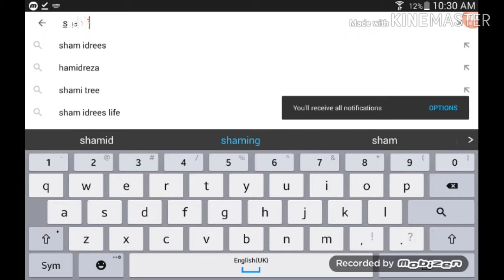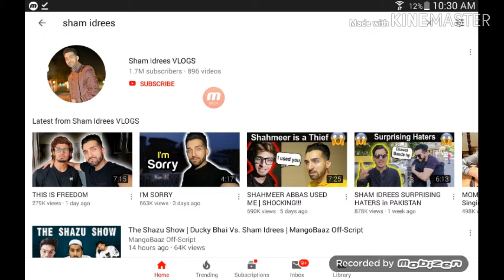How to stop scam iblees |100%WORKING|ALEX_86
SUPPORT DUCKY BHAI FOR LIFE 👍👍👍👍👍👍